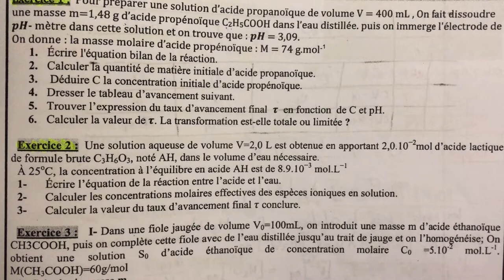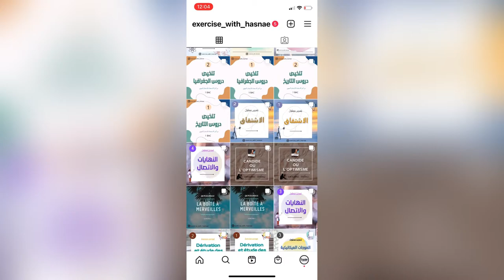transformations chimiques s’effectuant dans les deux sens🔸Serie d’exercice 🔥 Exercice 2🔥 2 BAC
transformations chimiques s'effectuant dans les deux sens : série d'exercices ; correction d'exercice 2